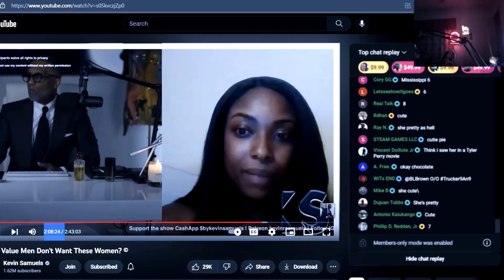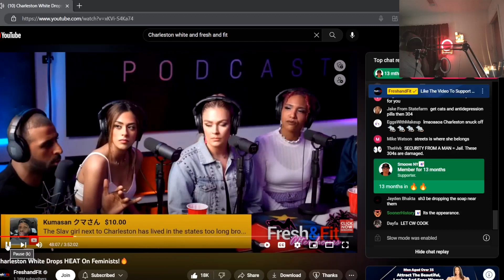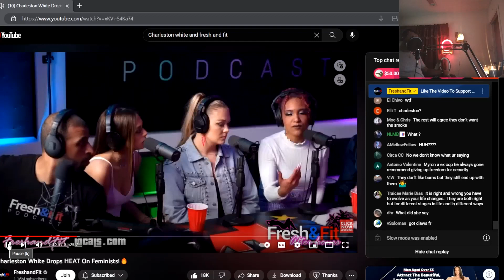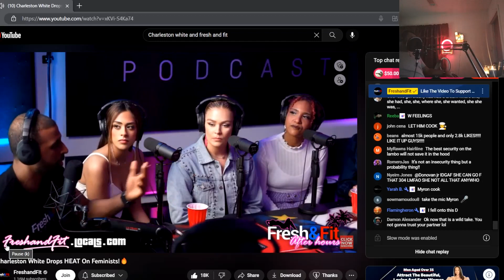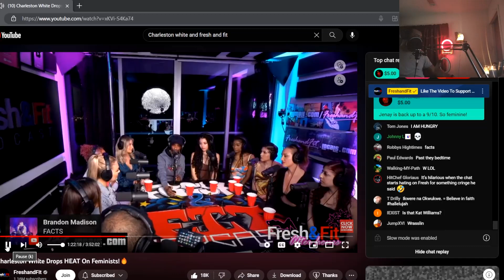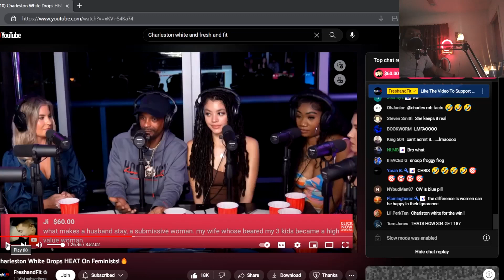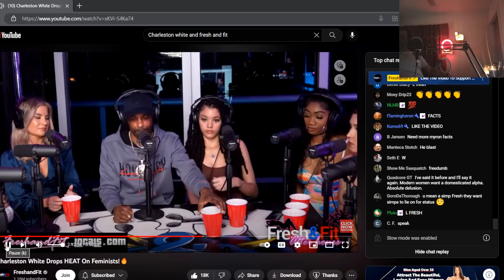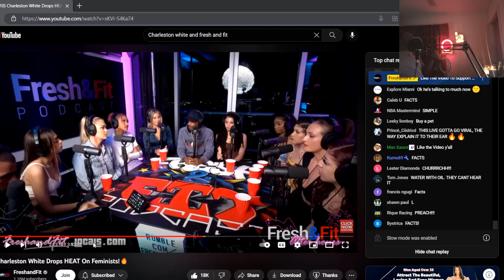tells the truth about men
HOST.. ALLEN TAYLOR